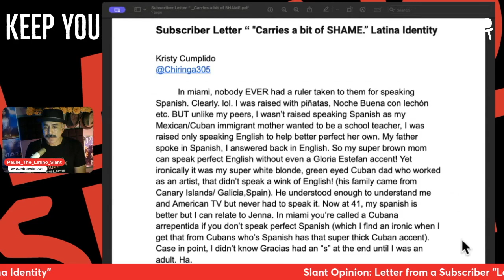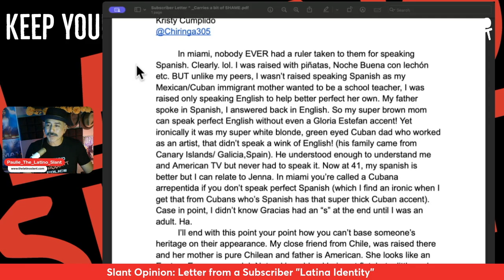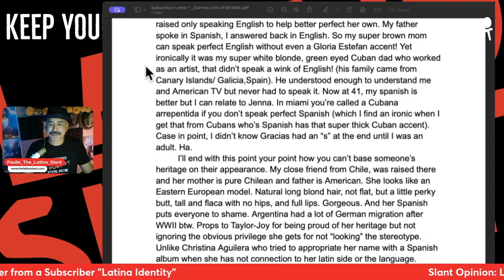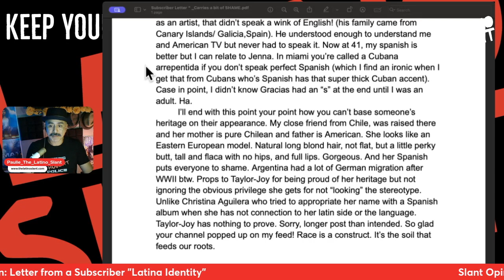What Happens When You Don't Fit the Latina Mold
🤓 Paulie reads a fantastic letter from a subscriber and her Latina journey and how Jenna Ortega is jsut as latina as Anya Taylor Joy.